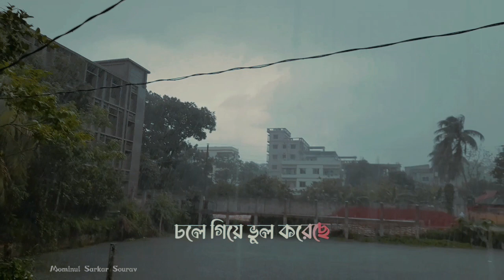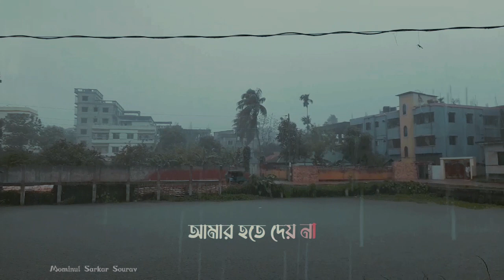Shay amare amar hote dei na|Rainy day|Mominul Sarkar Sourav